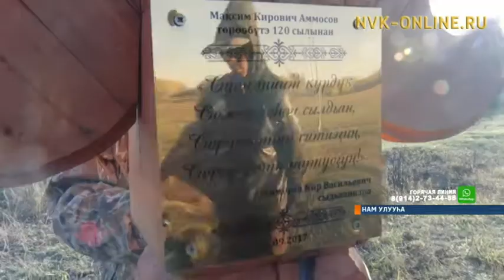Максим Аммосов төрөөбүт алааһыгар сэргэ туруордулар